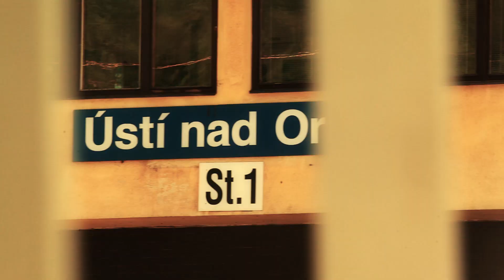Přestavba železničního uzlu Ústí nad Orlicí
Chládek a Tintěra, Pardubice a.s.